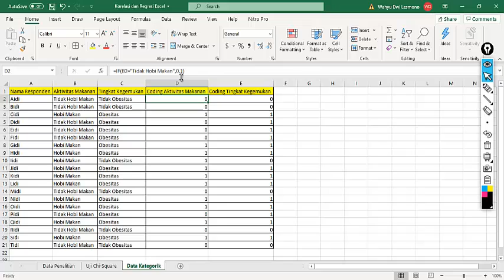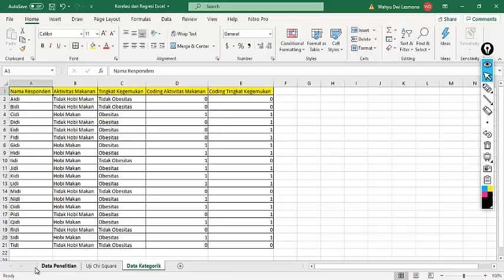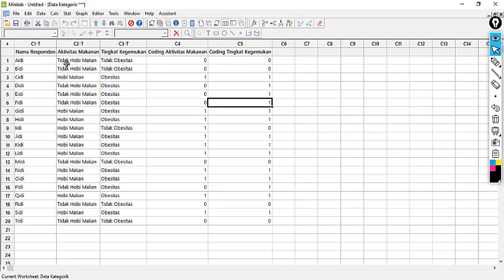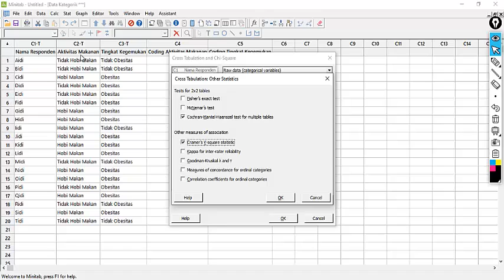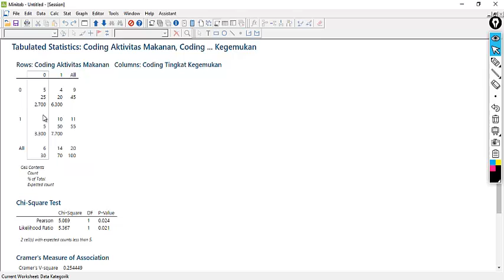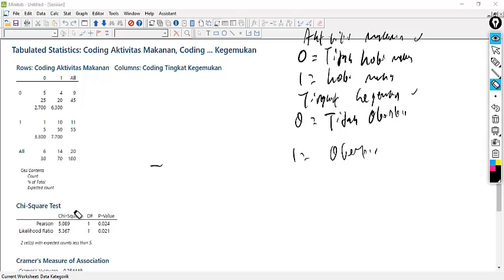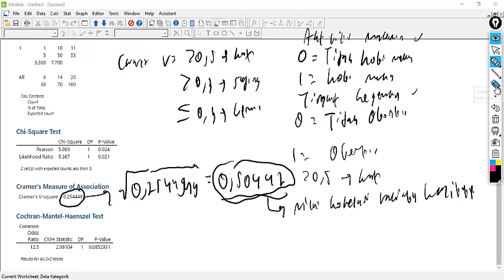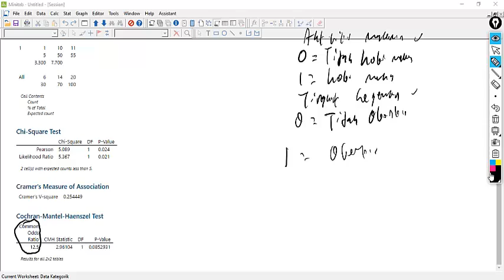Minitab - Uji Chi Square dan Uji Odd Ratio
Uji Chi-Square dan Uji Odd Ratio dengan software Minitab